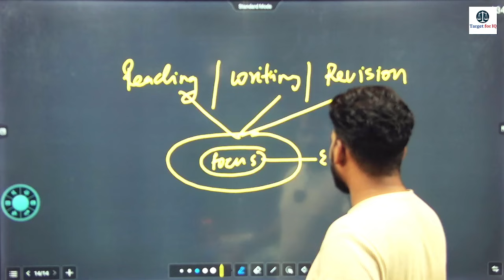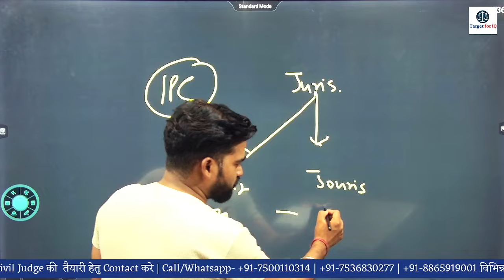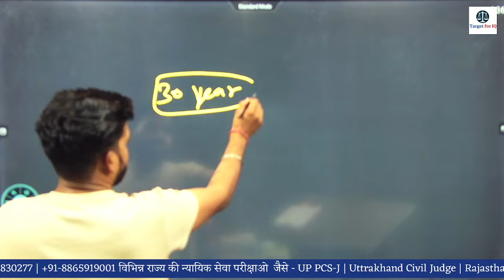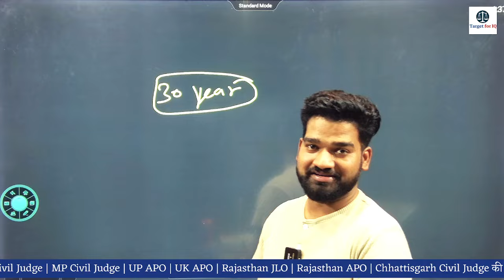abhi time hai ?? Target for IQ judiciary motivation UPPCS-J